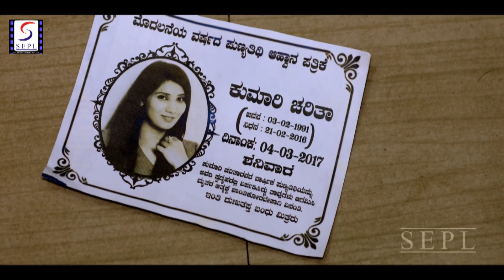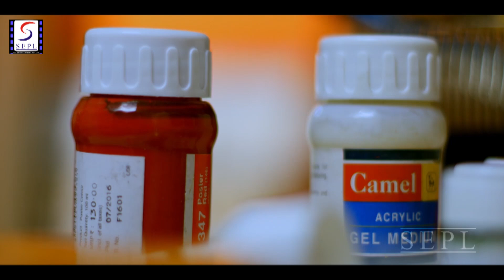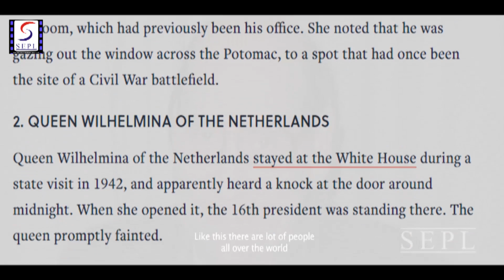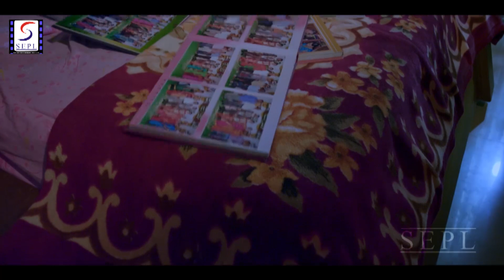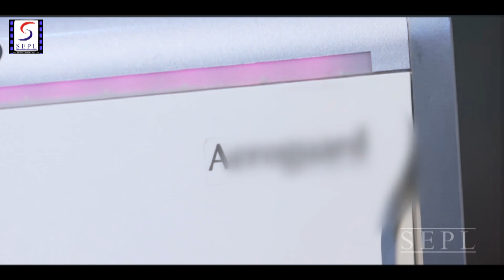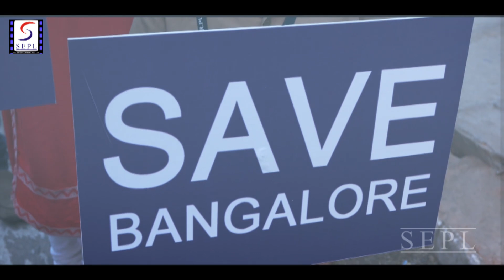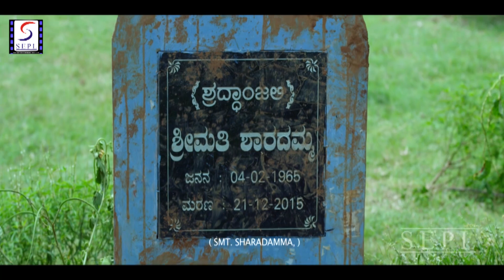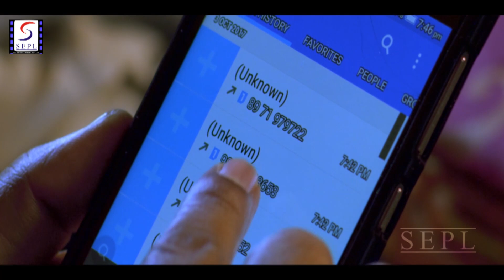वर्णमाया - Varnamaya | Super Action Full Hindi Dubbed Movie | Raaj, Shakti s.Shetty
Film: VARNAMAYA
Lyricist: RAVINDRA VENSHI
Starcast: RAAJ, SHAKTI S.SHETTY, DEEPIKA
Director: RAVINDRA VENSHI
Producer: Deepthi Damodar
Synopsis - Varnamaya is not something out of the box, but if you are looking for a film with the same old scary bits that can that have been shown in these films lately, maybe this might be right up your alley.